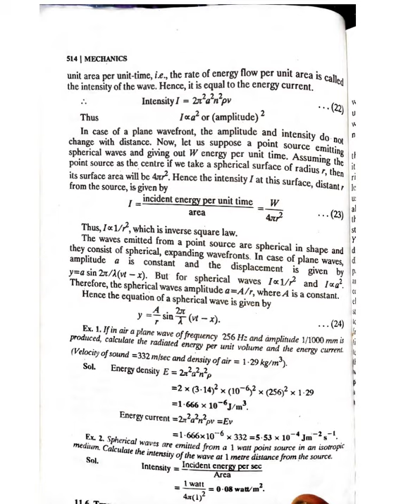Energy density for a plane progressive wave